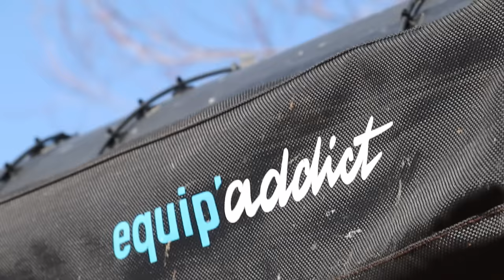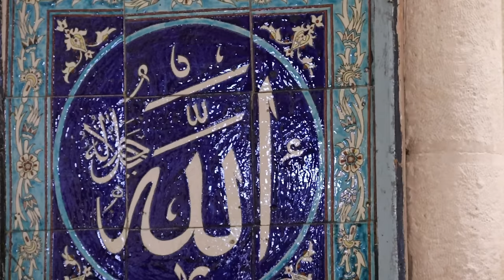13. L'IMPROVISATION ne paye pas TOUJOURS... (Mais on se régale quand même)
Cette semaine on t'embarque entre konya et antalya dans des pistes offroad plus ou moins compliqué a gerer. On decouvre aussi ces 2 villes completement differentes l'une de l'autre

Actuellement en tour du monde en famille avec notre vehicule aménagé 4x4 Toyota hdj100 pour une durée indeterminé

Merci à nos partenaires pour leur soutien

- Bidon Lifesaver
- Balise détresse
- Chauffage de tente
- Échangeur eau chaude

- Plaque de cuisson.
- Plaque fonte weber
- Cocotte en fonte
- Machine a café

- Livre champignons
- Livre Petits aventuriers

Et un peu de lecture ici avec les guide de OUNTRAVELA

Mélanie, Benoit, Mathys et Léanne